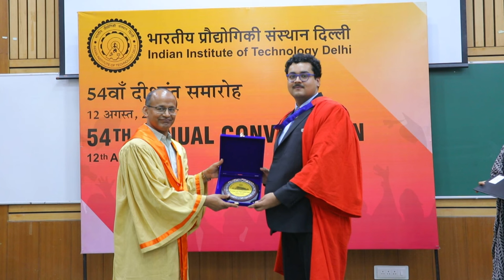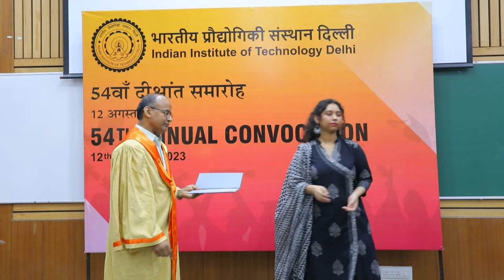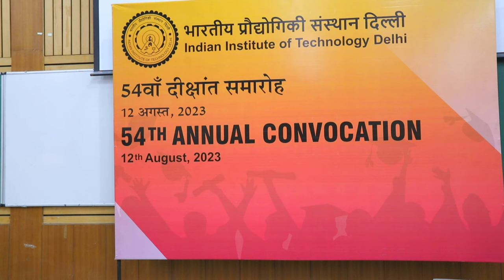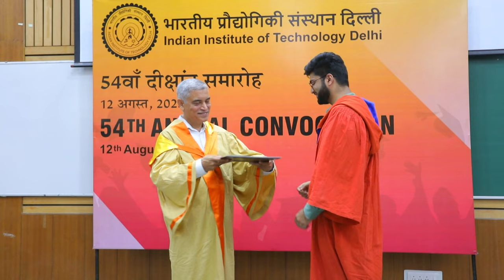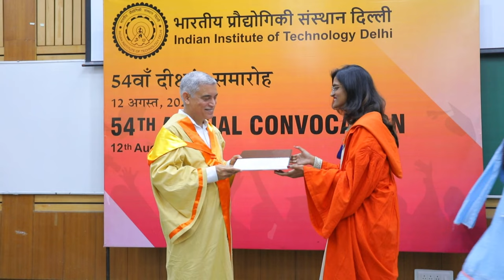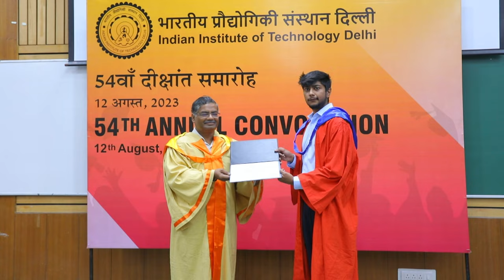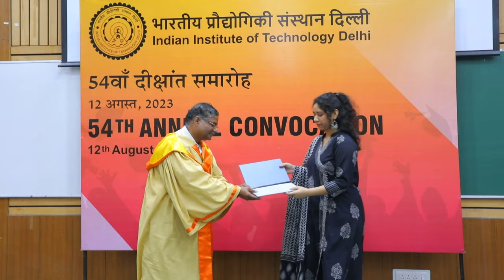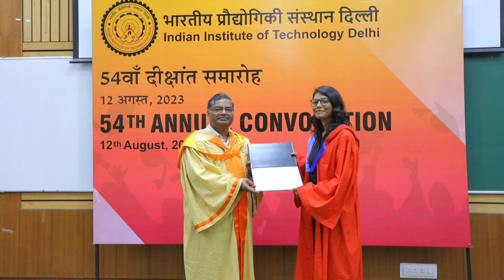Convocation 2023 - 108